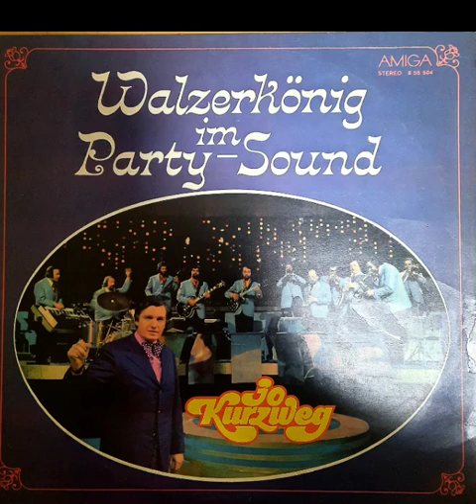Jo Kurzweg und sein Orchester - Walzerkönig im Party Sound Seite 1 Amiga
Alle Kompositionen : Johann Strauß

Seite 1

Aus der Operette,, Die Fledermaus 3:13

Tritsch-Tratsch-Polka. 3:42

Aus der Operette,, Eine Nacht in Venedig 3:13

Anne-Polka  2:30

Frühlingsstimmen Walzer 3:04

Aus der Operette die Fledermaus (Brüderlein und Schwesterlein,   Fledermaus Walzer) 3:18

Aus der Operette,, Der Zigeunerbaron
(Ja das schreiben Und das Lesen) 2:14

Aus meiner LP Sammlung